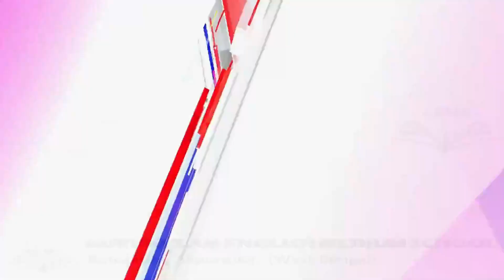ত্রিপুরার দুটি বিধানসভা কেন্দ্রের উপনির্বাচনের সরব ভোট প্রচারের শেষ দিনে ও এগিয়ে বিজেপি!